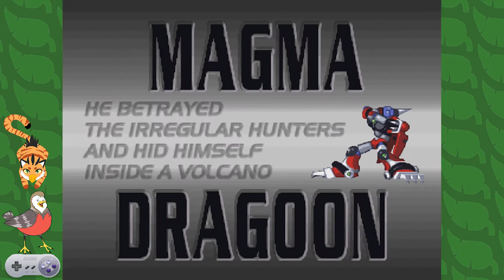Megaman X4: Robot Recycling Program- Episode 2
On the Branch today:
Amarith
John